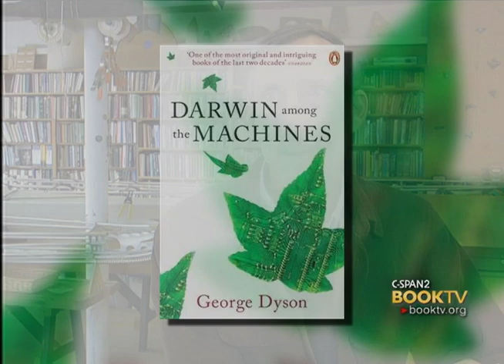C-SPAN Cities Tour - Bellingham: George Dyson "Darwin Among the Machines"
Hear about the history of technology beginning in the 17th century from science historian George Dyson.